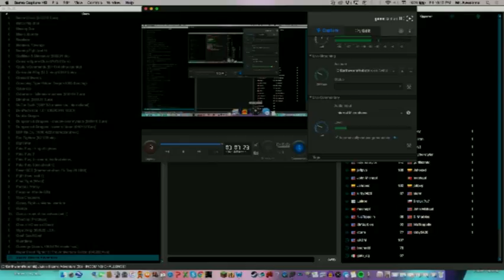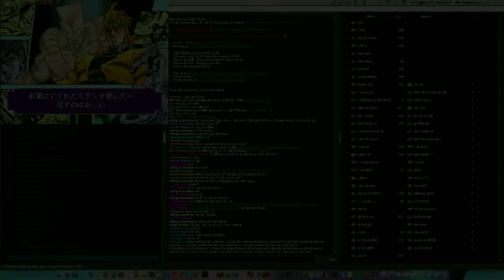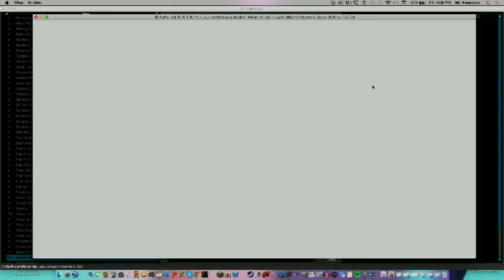Earthworm VS The World- JoJo's Bizarre Adventure: Heritage For the Future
Or rather, Earthworm VS ZA WARUDO! *time stops*

This is a test for PC footage, where I'm using Fightcade to battle people online via JoJo's Bizarre Adventure